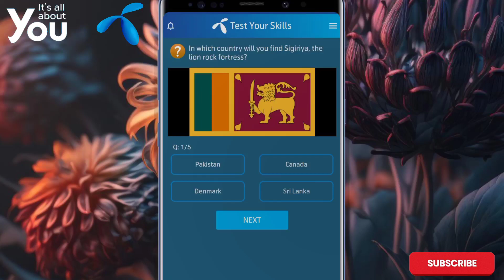In which country will you find Sigiriya, the lion rock fortress?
Sigiriya or Sinhagiri (Lion Rock Sinhala: සීගිරිය, Tamil: சிகிரியா/சிங்ககிரி, pronounced see-gi-ri-yə) is an ancient rock fortress located in the northern Matale District near the town of Dambulla in the Central Province, Sri Lanka.